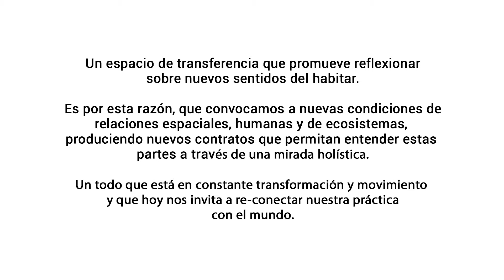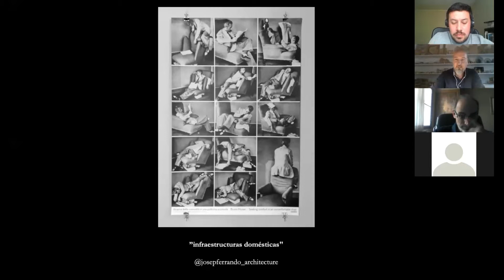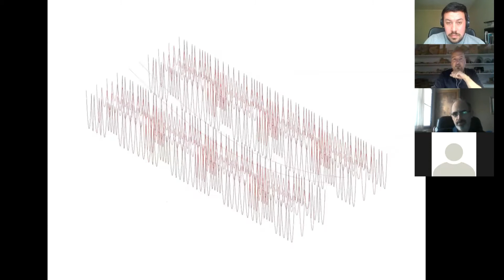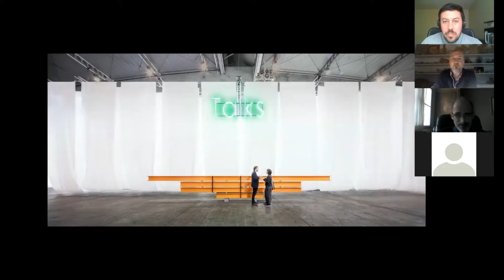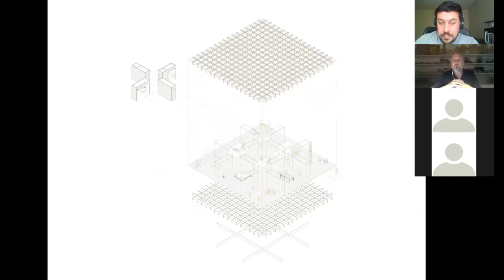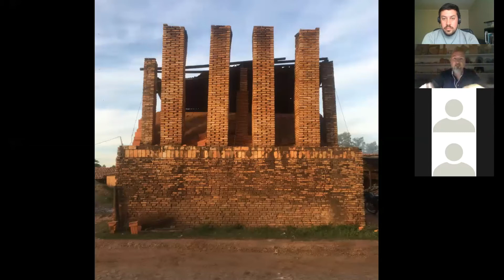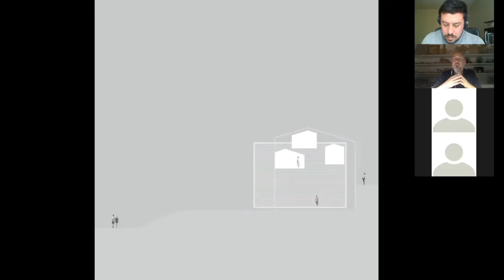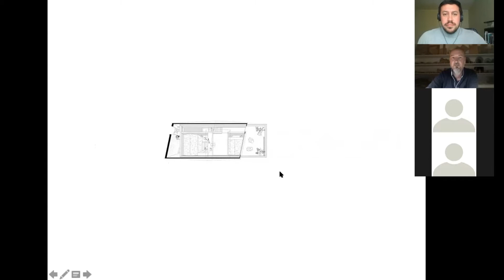18. JOSEP FERRANDO (ESP) - NUEVAS CONDICIONES ENTRE CASA/USUARIO/PAISAJE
Repensando es un espacio de transferencia organizado por Tohmestudio que promueve reflexionar nuevos sentidos del habitar. Es por esta razón, que convocamos a nuevas condiciones de relaciones espaciales, humanas y de ecosistemas, produciendo nuevos contratos que permitan entender estas partes a través de una mirada holística.